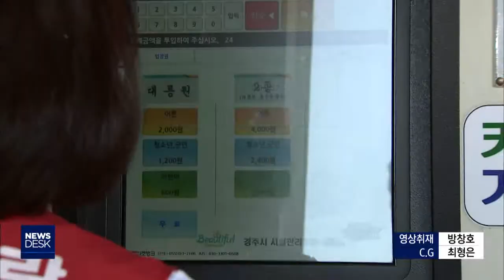경주 사적지 요금 8월부터 껑충-김철승[포항MBC뉴스]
◀ＡＮＣ▶
우리나라 대표 관광지인 경주의 사적지 요금이
내일(1일)부터 껑충 오르게 됩니다

다른 곳에 비해 높지 않고
5년 만에 인상이라고 하지만
가족단위 관광객들은 적잖은  부담감을

보도에 김철승 기자

    ◀ＥＮＤ▶

경주의 대표적 관광지인 대릉원!

찜통 더위에도 관광객의 발길이 이어집니다

방학이다 보니 가족과 함께 온 관광객이
많습니다

C.G1)동궁·월지와 함께 이곳의 입장료가
8월부터 50% 이상 오르게 됩니다

가족 단위 관광객들은 부담감을 느낍니다

◀ＩＮＴ▶
민성희/서울시
"가족단위로 저희가 와서 구경하다 보니까
한 천원 2천원 정도 올라가는 게 가족단위로
봤을 때 좀 부담이 되는 것 같아요
그리고 한두 군데 돌아보는 게 아니라서"

C.G2)어린이들에게 인기 있는
비단벌레 전동차 요금도
어른은 34%,어린이는 배나 오릅니다

특히 관광지라기 보다 학습의 장으로
인식되는 김유신 장군묘와 무열왕릉 등의
요금도 많게는 배나 인상됩니다

◀ＩＮＴ▶  문신영/경남 김해시
"조금 더 많은 사람들이 볼 수 있도록
박물관처럼 요금을 아예 안 받는다든지
아니면 뭐 지금 기존처럼 받는 것도
저는 좋다고 생각합니다"

경주시는 지난 2014년 이후
5년만에 올린 것으로,
물가와 인건비 상승을 반영한 것이라며
다른 관광지와 비교해 높지 않다고
설명했습니다
           ◀ＩＮＴ▶
한환식/경주시 사적관리과장
"인상 요인은 상당히 많았지만 관광객
부담을 고려해 인상을 최소화했습니다
다른 지역보다 높지 않을 겁니다"

경주시는 인상에 따른
연간 기대 수입이 17억 3천여만 원으로
분석하고 서비스 개선을 위해
노력하겠다고 밝혔습니다

MBC 뉴스 김철승///